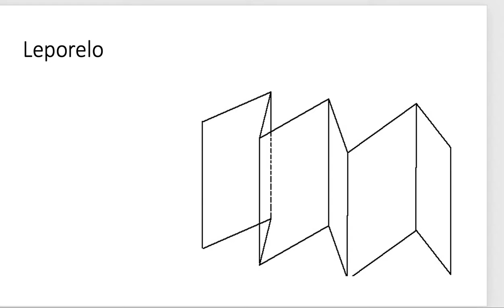leporelo- vymysli príbeh